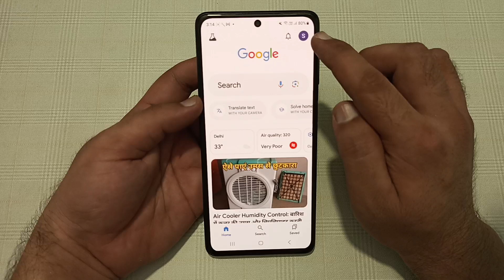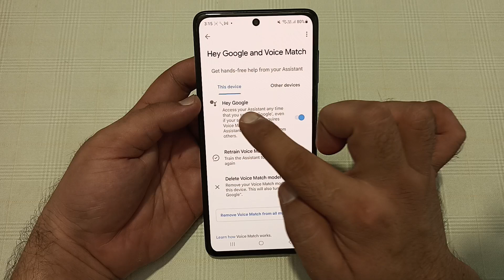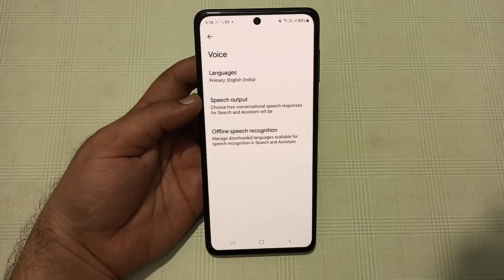Samsung galaxy f55 Google assistant not working, how to fix Google assistant problem in Samsung gala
samsung google assistant not
working
samsung a50 frp bypass google
assistant not working
Samsung Services 15/06/24
samsung a21s frp bypass google
assistant not working
samsung a03s frp bypass google
assistant not working
samsung a32 frp bypass google
assistant not working
samsung a04s frp bypass google
assistant not working
samsung a33 frp bypass google
assistant not working
samsung m12 frp bypass google
assistant not working
samsung a30 frp bypass google
assistant not working